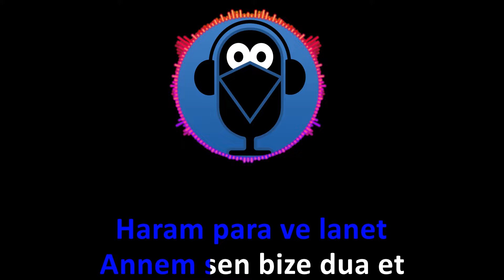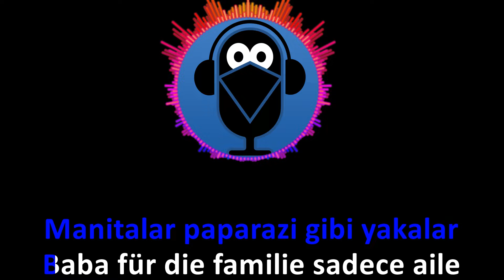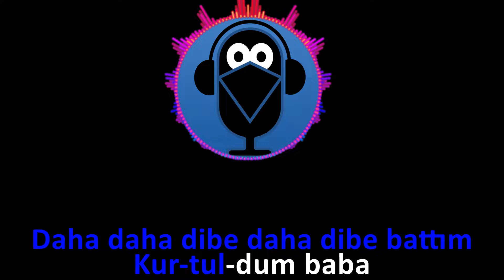UZİ - PAPARAZZİ / ( Karaoke ) / Sözleri / Lyrics / Fon Müziği /Beat / COVER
Uzi - Paparazzi / KARAOKE / Şarkı Sözleri / Lyrics / Beat / Fon Müziği / Cover Versiyon yayında.

Author: Uzi
Composer: Uzi

Telif hakkınızın ihlal edildiğini düşünüyorsanız lütfen bizimle iletişime geçiniz.İçerik kaldırılacaktır.

İstek şarkılarınızı yorumlara bekliyoruz.

✅  İzlemenizi önerdiğimiz oynatma listelerimiz.

⛔️  Videoların başka kanallara yüklenmesi  yasaktır❗️

Müziklerimizin cover,  parodi ve benzeri Youtube videolarınızda kullanımı şu şekildedir.

Videonuzun açıklama kısmına kanal ismimizi '' @Karga Karaoke ''  şeklinde etiketleyerek, kanal linkimizi ekleyerek, video sonunda bitiş ekranları ve kartlarla kanalımıza yönlendirme yaparak kullanabilirsiniz.

⛔️  Müzikler üzerinde kesip biçme vb. suretlerle  değişiklik yapmak yasaktır ❗️

Yukarıda belirtilen şartları yerine getirip yüklediğiniz videolarınızın linklerini, instagram adresimizden bize bildiriniz.

Mevcut müziklerimizi istediğiniz tonda size özel hazırlayıp yolluyoruz. Size özel düzenleme istekleri için instagram sayfamızı takip edip bizimle iletişime geçebilirsiniz.

Kullanılan Uygulamalar :
Studio One

Güncel ve sevilen karaoke türkçe cover şarkılar, Rap karaoke, karaoke pop, karaoke türküler, karaoke arabesk şarkılar, sıfırdan düzenlenerek ve şarkı sözleri ( Lyrics ) eklenerek beğeninize sunulmuştur.